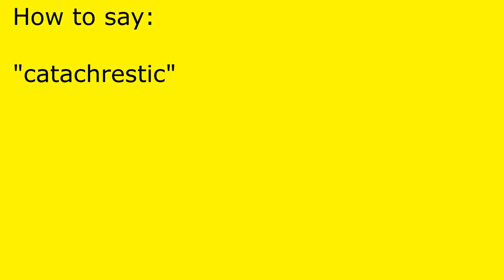How to pronounce catachrestic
catachrestic pronunciation.